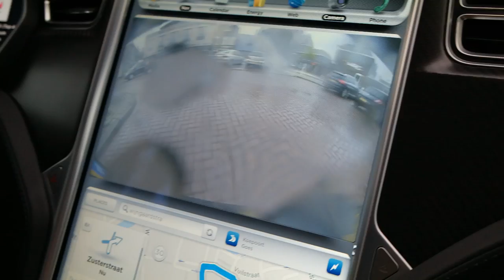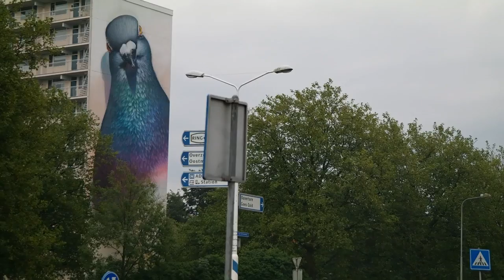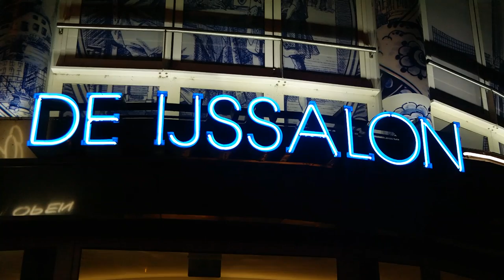HET IS GELUKT! TRAVEL VLOG 116 DEEL 3 NEDERLAND | ENTERPRISEME TV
In deze vlog probeer ik wakker te blijven met een Rockstar energy drink green apple. Dat is gelukt! Na een korte stop bij de McDonalds chillen we met Linda in Goes en laat ze ons mural art zien. Dat is een verdomd goed gelukt project. Ten slotte sluiten we de road trip af met een ijsje in Rotterdam. Het was een fantastische road trip en het is gelukt om in 1 dag Nederland rond te rijden en lieve kijksters in elke stad te ontmoeten.

De Ijssalon Rotterdam: Meent 69-A, 3011 JD Rotterdam
La Venezia Leeuwarden: Nieuweburen 137, 8911 EZ Leeuwarden